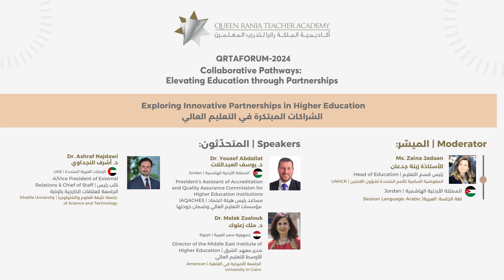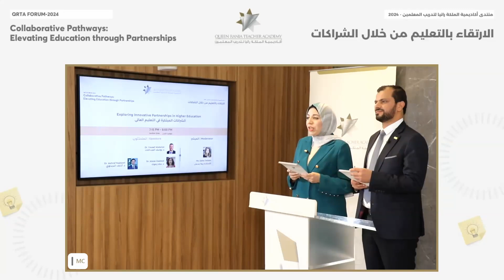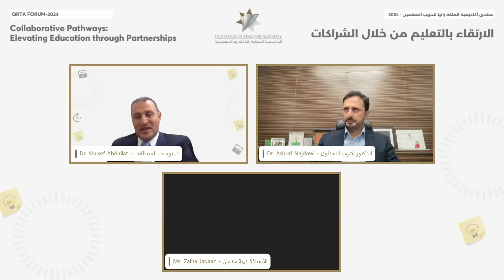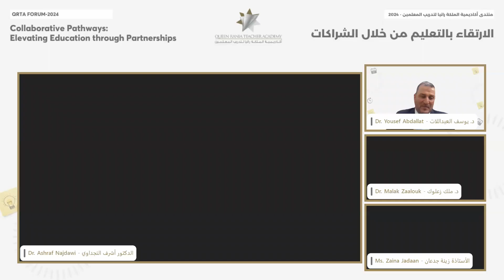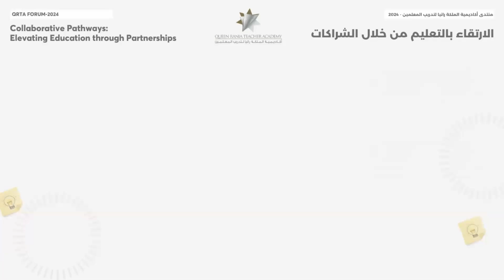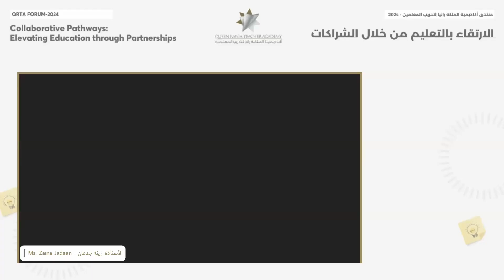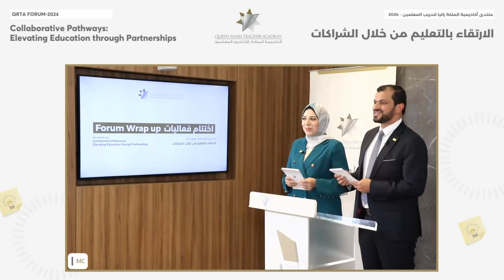الشراكات المبتكرة في التعليم العالي